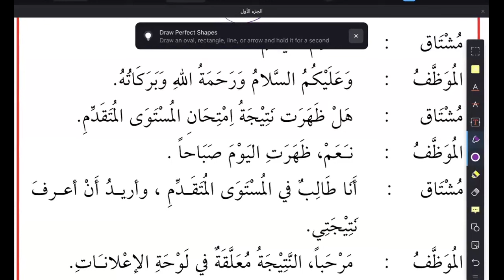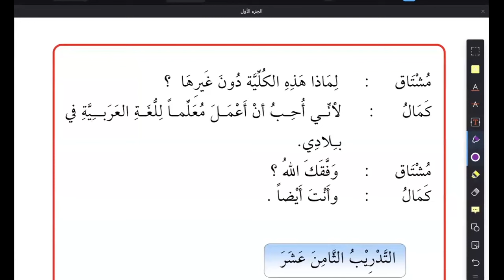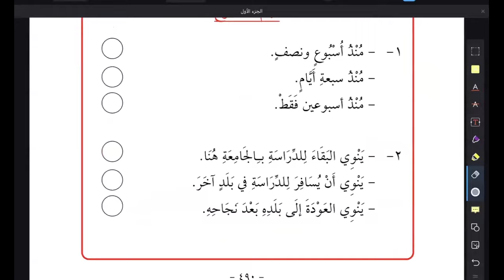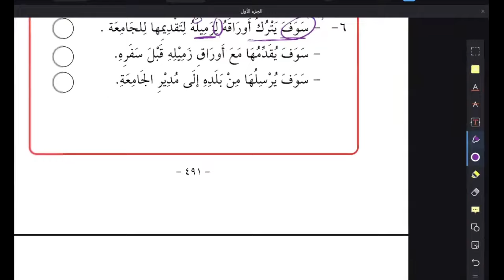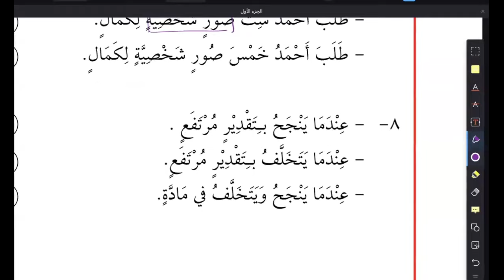29e. Arabic course - Al kitab al Asasi Book 1, Lesson 29e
Arabic Language course, based on Umm Al Qura University, Mecca - Al Kitaab Al Asasi